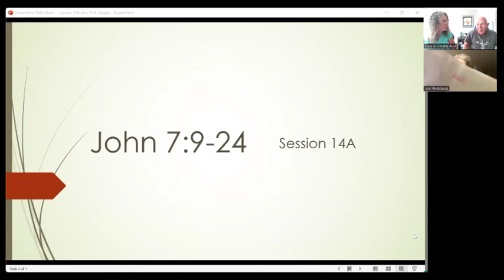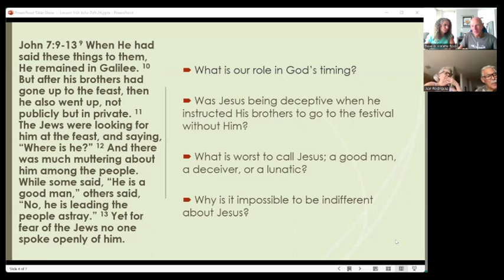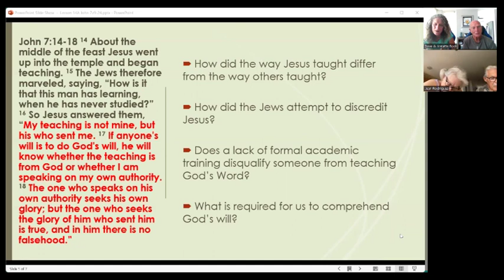Lesson 14A John 7:9-18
Please feel free to use it for your own Bible study.  We have instructor Word documents and PowerPoints that can be distributed by contacting:

Or go to Website THBBF.org for more information.